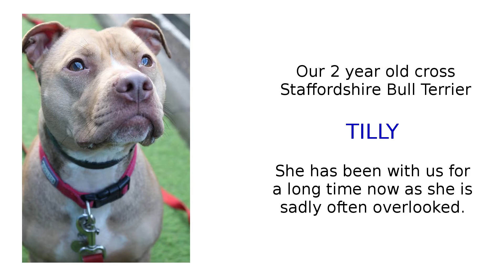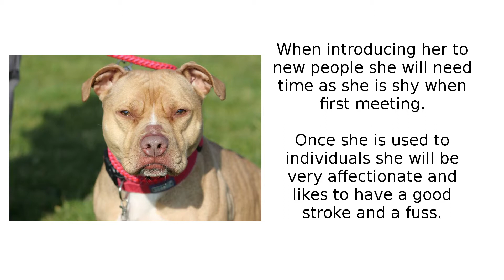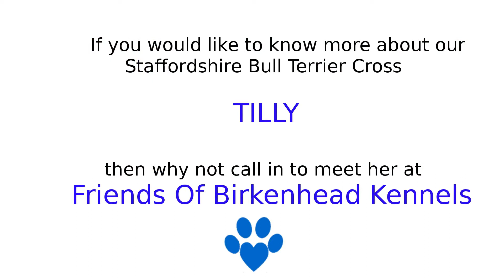Tilly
Staffordshire Bull Terrier Cross, Tilly. She has been at the kennels for a long while now as she is sadly often overlooked.